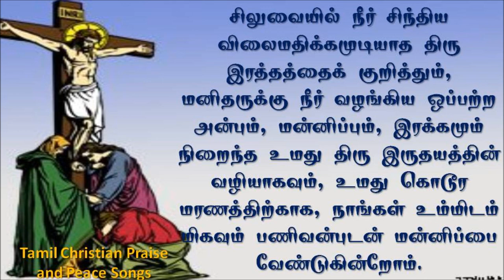மன்னிப்பை அருளும் இயேசுவே | Latest Good Friday WhatsApp status Prayer Tamil